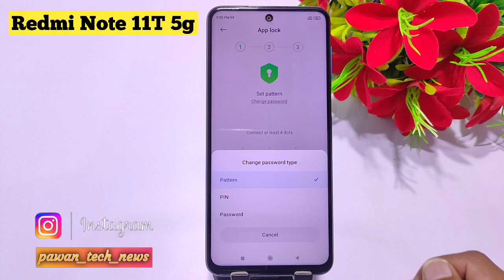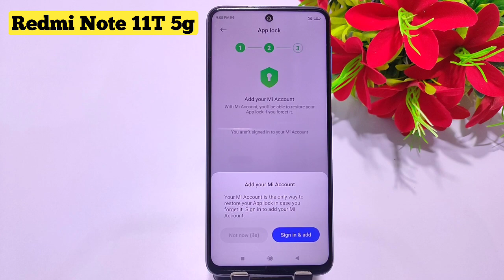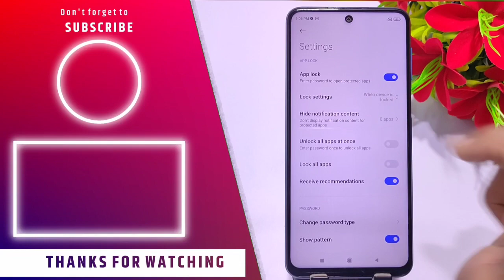Redmi note 11t app lock setting/redmi note 11t me app lock kaise kare/fingerprint apps lock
how to set app lock on redmi note 11t